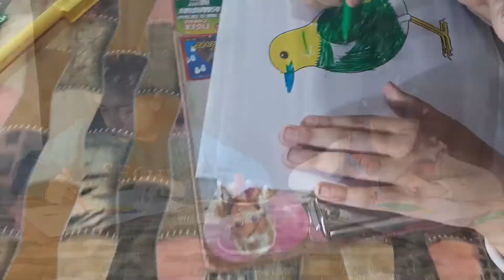THREE MARKER CHALLENGE I JIYA vs KOENA MARKER CHALLENGE I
Jiya and Koena go head to head in 3 Marker Challenge. We hope you like this video.

THODI LEARNING THODA FUN…
JIYA KOENA DO BEHEN…
FUN LEARNING WITH JIYA & KOENA
CHANNEL SUSBSCRIBED HEIN NA……..

Fun and learning combined together in fun learning game, where children/kids earn learning points from parent on each new learning be it in cooking, dance, general knowledge, fun games, technology, general awareness, good habits, moral values etc. This is necessary to ensure that kids learn something while being on mobile.

LATER THEY CAN REDEEM LEARNING POINTS FOR GIFTS, TOYS & OUTING.

Its Hindi Kids show on YouTube.